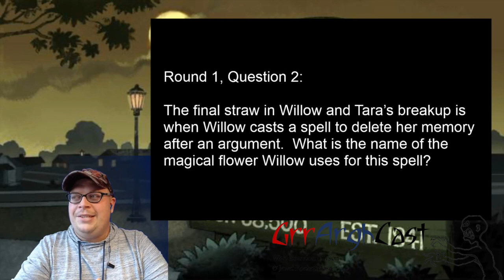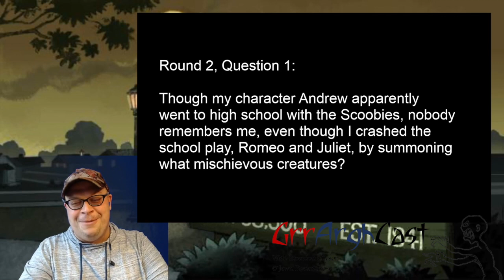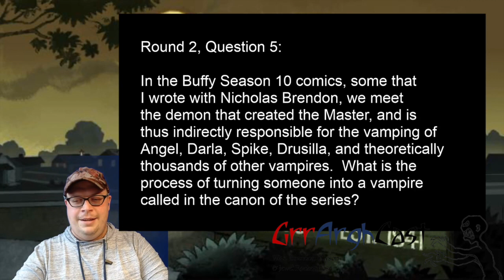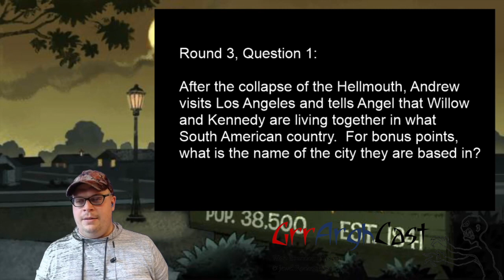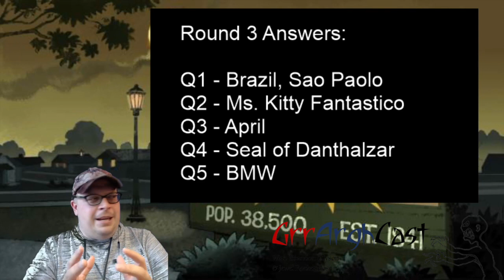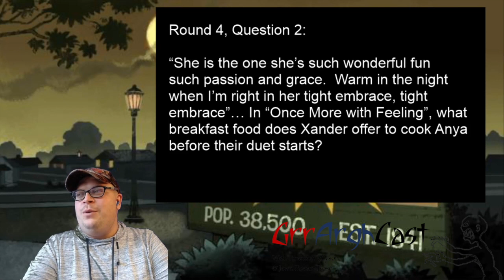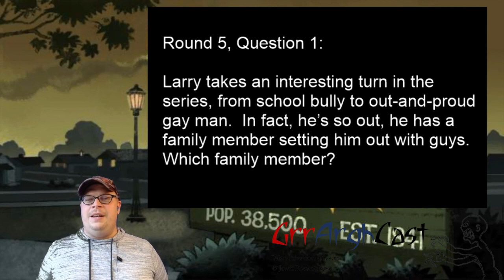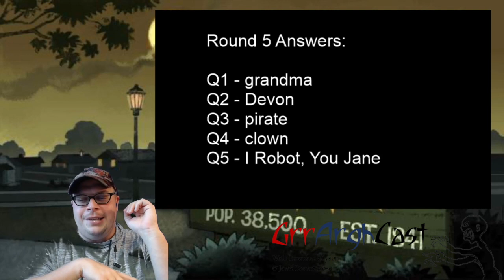Quiz For A Cause- Buffy The Vampire Slayer Edition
This was done as a benefit for Direct Relief.

Featuring:
Joss Whedon
Jane Espenson
Drew Z Greenberg
Christos Gage
Nicholas Brendon ("Xander")
Anthony Stewart Head ("Giles")
Amber Benson ("Tara")
Danny Strong ("Jonathan")
Tom Lenk ("Andrew")
Adam Busch ("Warren")
Kristine Sutherland ("Joyce Summers")
Iyari Limon ("Kennedy")
Larry Bagby ("Larry")
Andrew J Ferchland ("The Anointed One")
Robin Riker ("Catherine Madison")